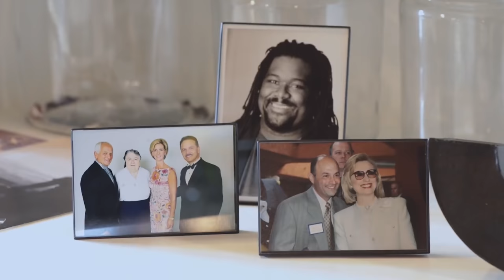Covenant House California - Champions Live Here | Los Angeles Super Bowl Host Committee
Covenant House California (CHC) has been selected as part of the Super Bowl LVI Legacy Program for their work as a shelter that provides sanctuary and support for homeless and trafficked youth. Covenant House California has been making a lasting impact on Los Angeles County since 1988. Through a full continuum of service, CHC provides support to young people to give them the best chance for success in independence. For more information on the Super Bowl LVI Legacy Program and the selected nonprofit organizations,

Upcoming Major Events:
2021 MLS All-Star Game, 2022 Super Bowl LVI, 2022 MLB All-Star Game, 2023 College Football Playoff National Championship, 123rd U.S. Open Championship, 2024 NCAA Division I Men’s Basketball West Region Championship, 2026 Candidate Host City for FIFA World Cup and the 2028 Summer Olympic & Paralympic Games.

For all info visit: LASEC.net